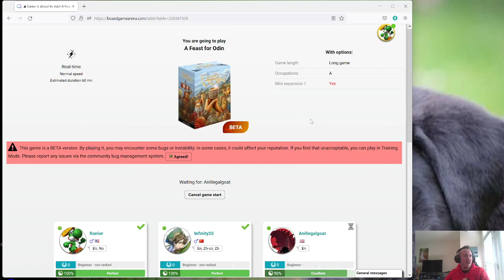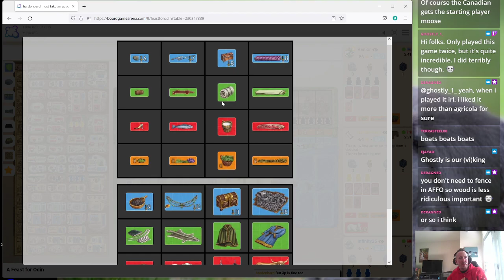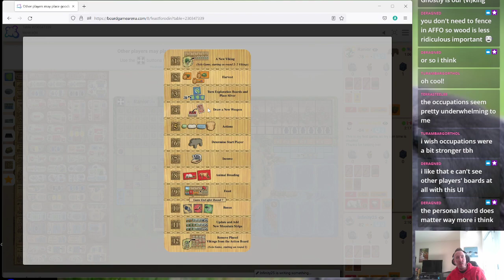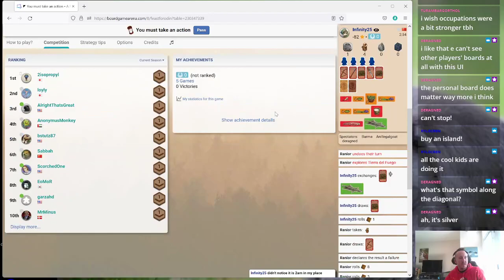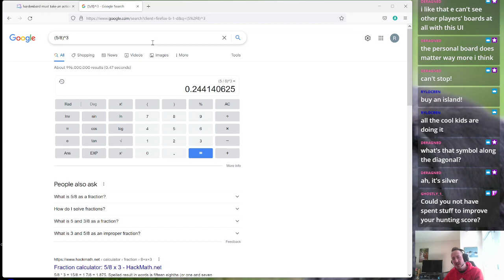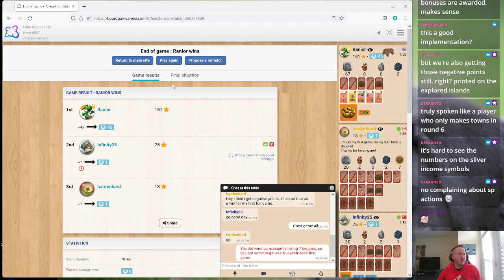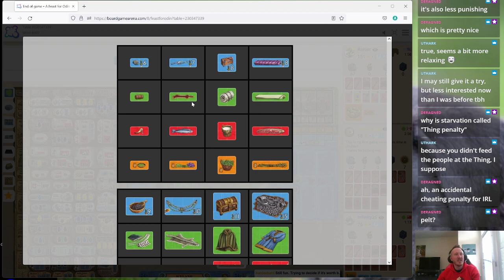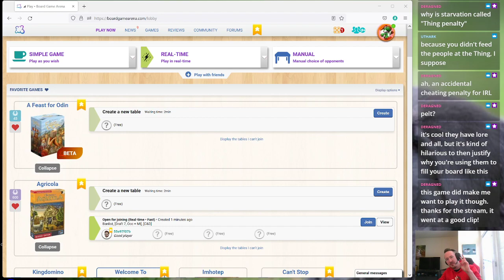A Feast for Odin: Now in Beta! Jan 7th 2022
Here's a great look in to one of BGA's latest games, A Feast for Odin!